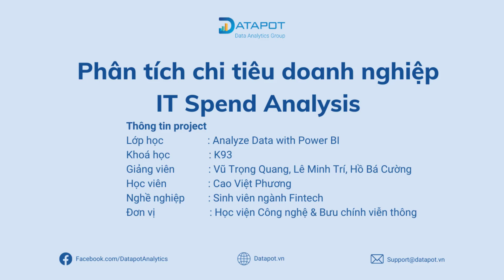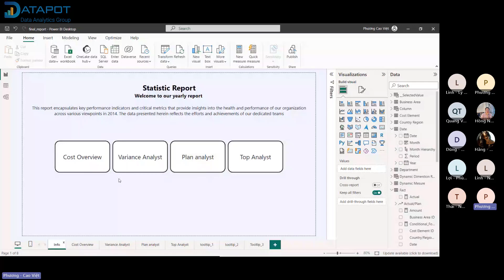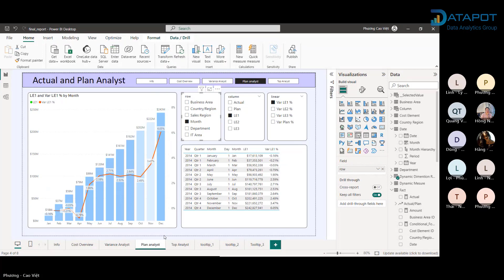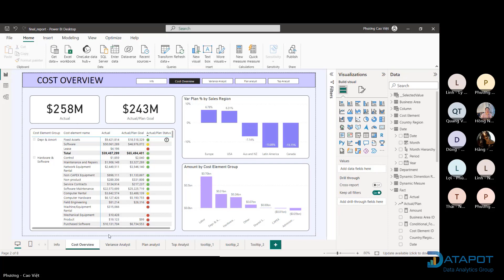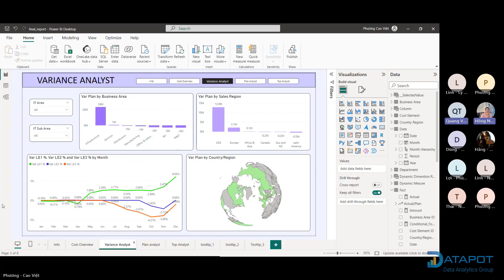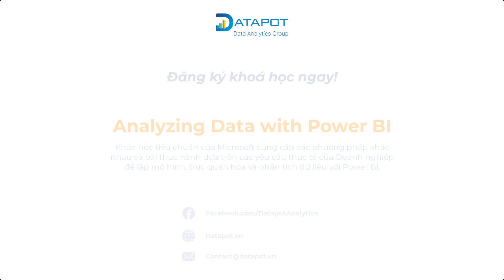Power BI | Phân tích Chi tiêu trong Doanh nghiệp (Học viên Cao Việt Phương)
Dự án thực hành Power BI: Phân tích Chi tiêu trong doanh nghiệp - Spend Analysis của học viên Cao Việt Phương

*Nội dung dự án*
00:00 – 4:52 Phần thuyết trình
 4:53 – 11:52 Phần nhận xét của ban giám khảo.

*Mục tiêu của dự án*
☑ Phân tích quá trình quản lý chi tiêu của doanh nghiệp
☑ Xem xét sự hiệu quả của quá trình sử dụng vốn chi tiêu cho từng bộ phận của doanh nghiệp và trong đó có bộ phận IT

* Về Dataset*
Bài tập thực hành Power BI của học viên Việt Phương phân tích sự chênh lệch của hoạt động chi tiêu theo kế hoạch và chi tiêu thực tế của công ty trong năm 2014 nhằm đưa ra giải pháp tối ưu chi phí.

Học viên Việt Phương lựa chọn phân tích chi tiêu theo kế hoạch và thực tế của công ty trong năm 2014.

Việc này đem lại rất nhiều lợi ích như:
☑ Rèn luyện kỹ năng phân tích, trực quan hoá dữ liệu trên Power BI một cách chỉn chu;
☑ Rèn luyện khả năng thuyết trình với stakeholders;
☑ Trau dồi kinh nghiệm thực hành một project phân tích dữ liệu thực tế trong doanh nghiệp;
☑ Thêm Project vào Portfolio cho các vị trí Data Analyst, Business Analyst,…giúp nhà tuyển dụng đánh giá năng lực ứng viên dễ dàng hơn.

- Tham khảo khóa học Power BI, SQL, Python của Datapot tại